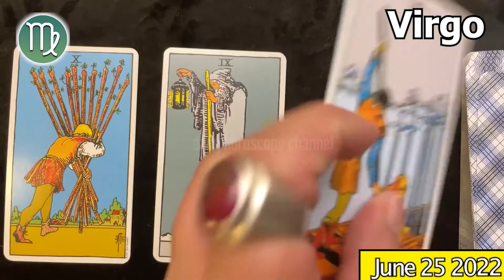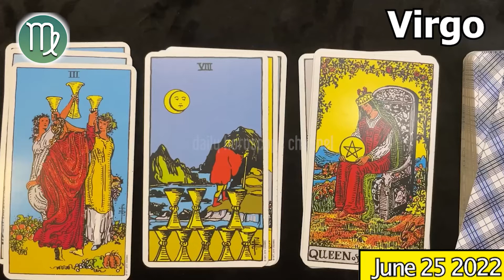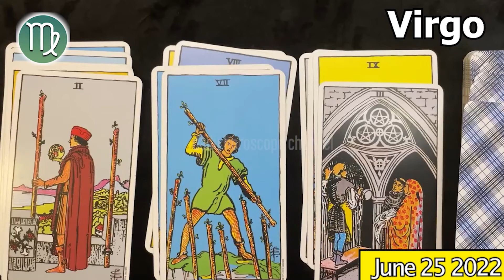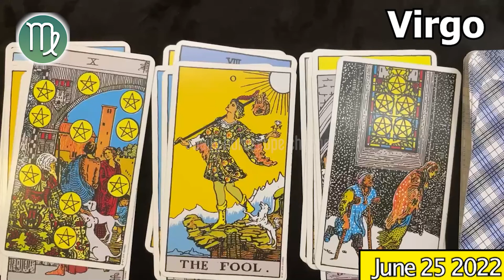A DAY OF VERY GOOD NEWS IN YOUR LIFE 🤑🤑 VIRGO DAILY HOROSCOPE TODAY June 25 2022 🟢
Virgo Horoscope June 25, 2022
Daily horoscope Virgo 25 June 2022
Horoscope Virgo June 25, 2022